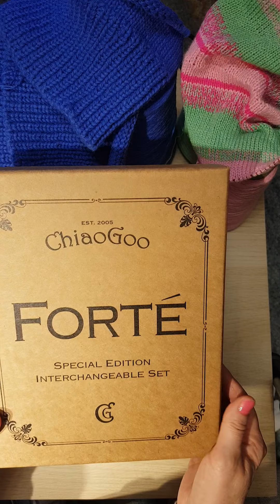Chiaogoo Forte special Edition Interchangeable Set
обзор новинки:
Спицы Chiaogoo Forte
Часть первая.
Комплектность набора.
Сравнение кончиков спиц по сравнению с другими  спицами.